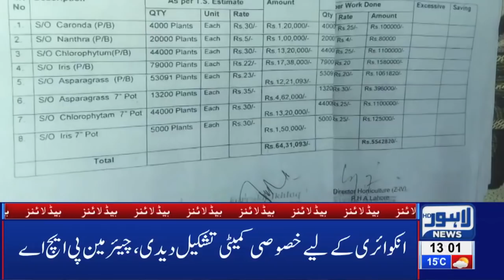01 PM Headlines Lahore News HD – 25th March 2019